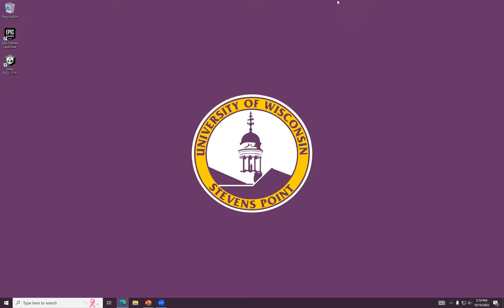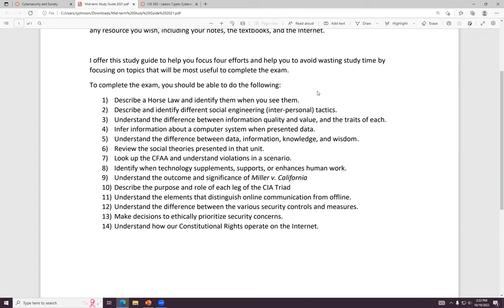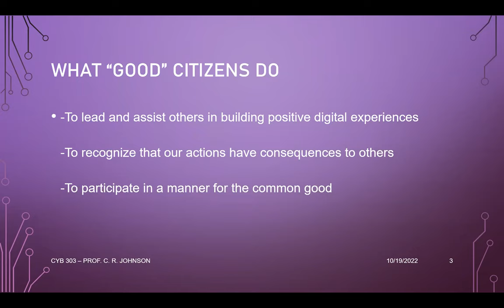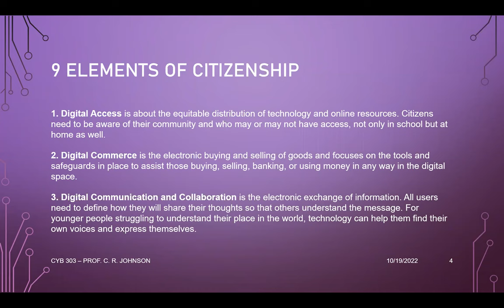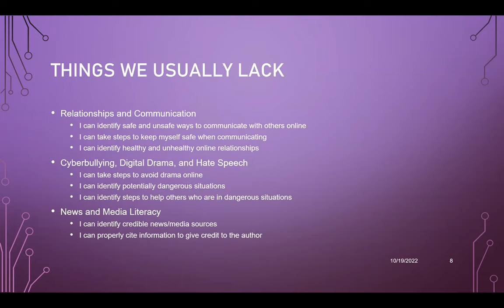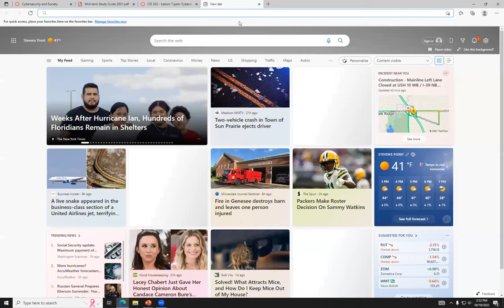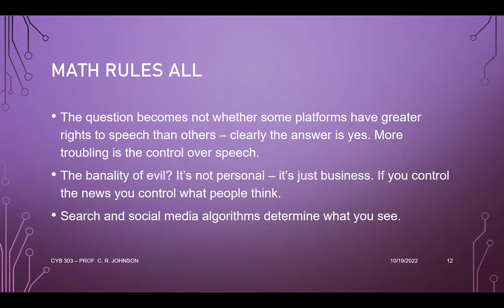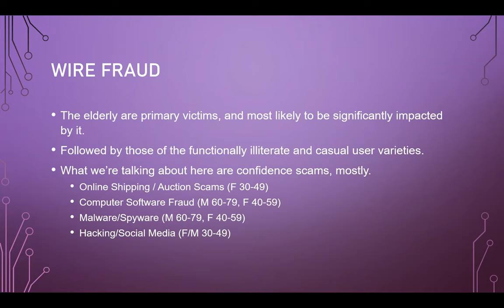Cybersecurity and Society - Digital Citizenship, Part 1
Power outage on campus right before class put us behind today so things are a little rushed.

These are lecture for an in-person class for an upper-level cybersecurity course that deals with the human factors of the field, including social engineering, data/information/knowledge/wisdom, and other such topics.

I typically do not post lectures here, as this channel was started for supplemental videos for students to use outside of class. While I typically don't write scripts for my videos, I do at least have the option of re-recording something if I am unhappy with it or accidentally say something that is not factual. I do not have that luxury for in-person lectures. So, while I invite you to enjoy these lectures and provide me with corrections/feedback, please keep in mind that these are: 1) Not created with the online viewer in mind. These are in-person lectures. 2) No edited or scripted in any way. 3) Given by a person with a fallible memory who is prone to imprecision and hyperbole.

Cunningham's Law states "the best way to get the right answer on the internet is not to ask a question; it's to post the wrong answer."